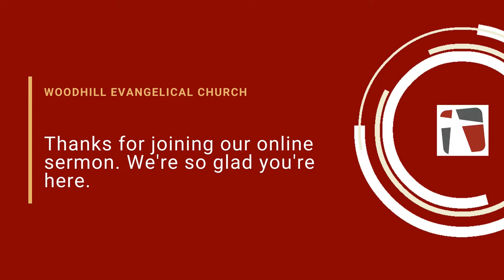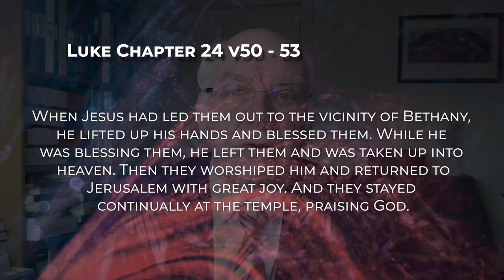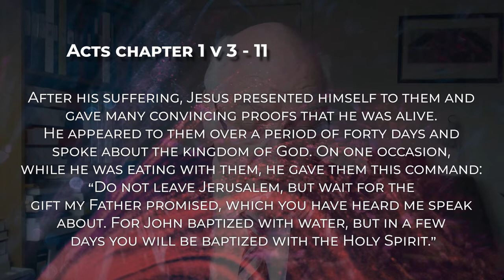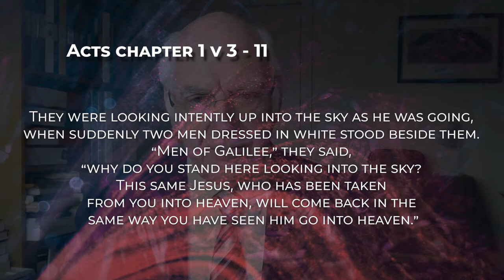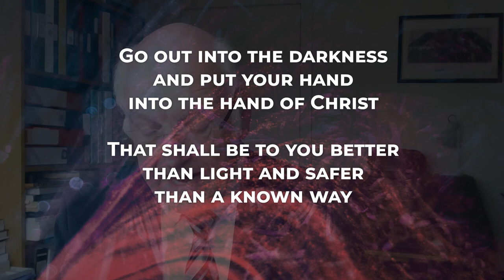Online Service - 10th May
This week's sermon comes from our guest speaker Alistair Noble, focusing on the Ascension of Jesus. Alistair will be joining us for the next 3 Sundays looking at Episodes from Acts.

Find more to enjoy on our website including a worship playlist and activities for kids & teens